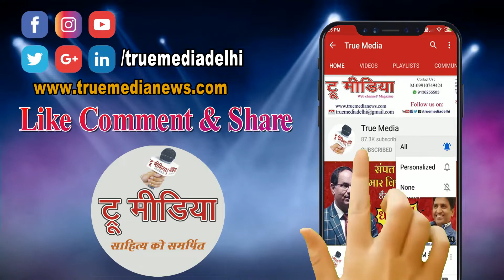चाहे जितना कोशिश करले लेकिन बच न पाएंगे Poetry By D P Singh | True Media